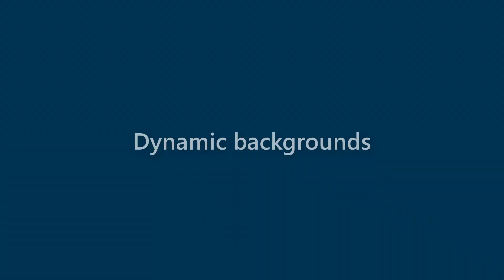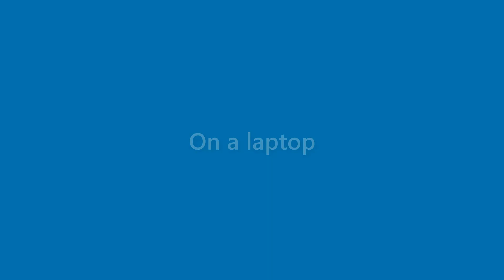Clifton Willis - appearance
Name Look - Clifton Willis - appearance. In this video we present "Clifton Willis" name look and feel in various scenarios.
This video will cover:
How does "Clifton Willis" look as a personal letterhead?
How does "Clifton Willis" look on a business card?
How does "Clifton Willis" look on a computer/laptop screen?
How does "Clifton Willis" look with different background colors?
How does "Clifton Willis" look with various fonts?